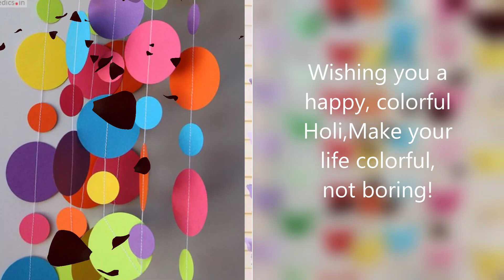Holi Wishes, Quotes, Messages & Images to celebrate Festival of Colors | होली रंगों का त्योहार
My equipment
For Out Door Vlogging
GoPro HERO10 Black
Adofys 49 in 1 Action Camera Accessory Kit Bundle Compatible for GoPro Hero
Adofys Accessories Kit for GoPro Hero
Extendable Selfie Stick Tripod for GoPro
Action Pro™ 3 Way Monopod Tripod Mount Extension Arm with Phone Holder
Action Pro Camera Accessories kit Waterproof case, Silicon Case and 9H Tempered Glass Compatible with GoPro
Battery Charger Compatible with gopro Hero 9/10 Battery,